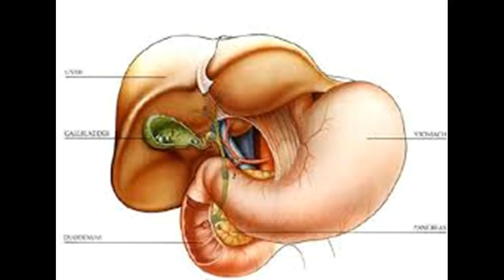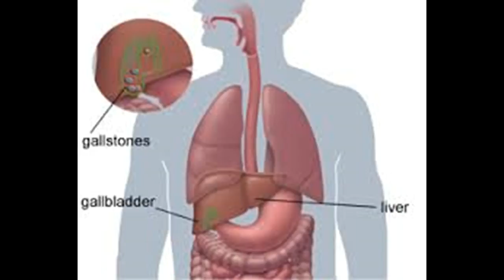Come trattare e curare Gallsto ne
Questo video è Come trattare e curare Gallsto ne-This video has How to Treat and Cure Gallsto ne